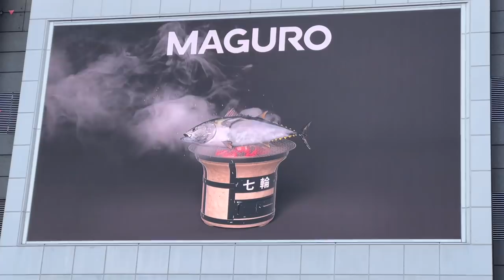3D Kitten and Fish in Shinjuku (Tokyo, Japan)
Giant 3D kitten jumping between two buildings in Tokyo.